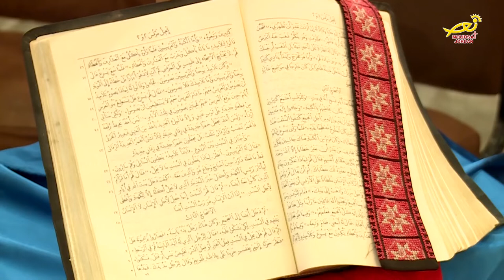نورسات الأردن : تقرير- الكنائسُ الرسوليةُ في الاردن تُصلي من أجلِ وحدةِ المسيحيينَ العالم2019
تحتَ رعايةِ مجلسِ رؤساءِ الكنائسِ في الأردن وبتنظيمٍ من مكتبِ فضائيةِ نورسات الاردن ، أحيتْ الكنائسُ الرسوليةُ في المملكة وللسنةِ الثامنةِ على التوالي في كنيسةِ الراعي الصالح اللوثرية بعمان أمِ السماق ، صلاةً منْ أجلِ وحدةِ المسيحيينْ ومنْ اجلِ السلامِ في العالم ، تحتَ شعار - أقمْ لكَ قُضاةً .. فيحكمونَ فيما بينَ الشعبِ حُكماً عادلاً – بمشاركةِ ممثلينَ عن المجالسِ والفعالياتِ في الكنائسِ الرسوليةِ في الأردن ، وعددٍ من الآباءِ الكهنةِ والشمامسه والرهبانِ والراهباتْ وجموعٍ من المؤمنينَ من كافةِ أنحاءِ المملكة ، تفاصيلُ أوفى حول هذا الاحتفالِ الكنسيِ الحاشدْ في سياقِ التقريرِ التالي . .